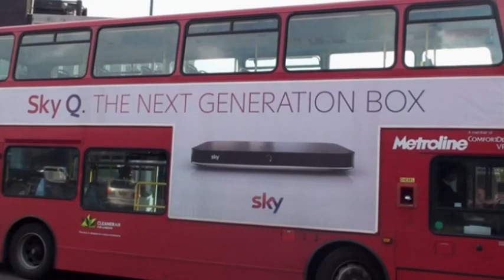Busflix 150 North West London October 2016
Filmed in Edgware, Harrow, South Harrow, Hillingdon & Ruislip.

Features buses from: Arriva, Metroline, Uno, London Sovereign, London United, Oxford Bus Co. & Abellio.